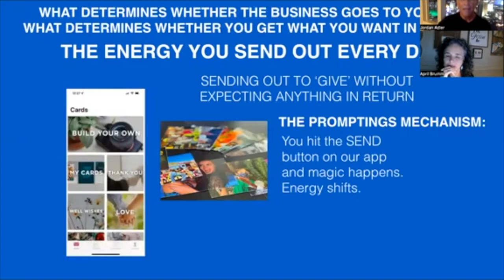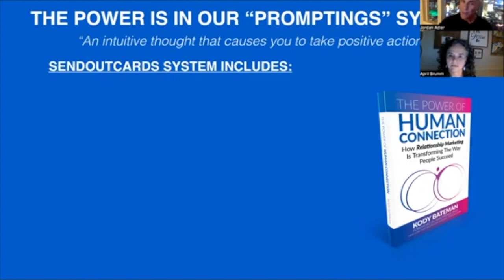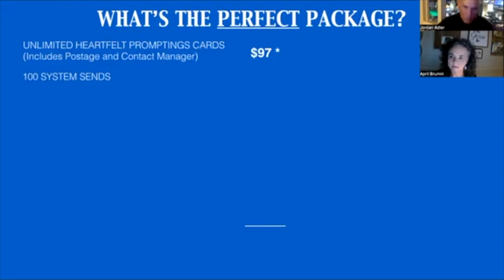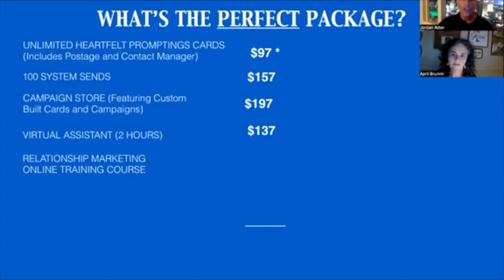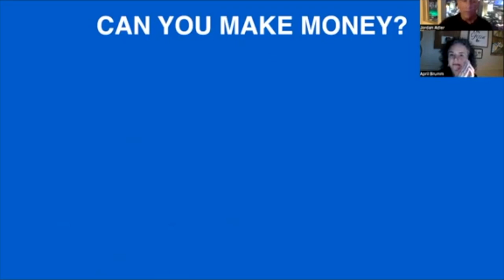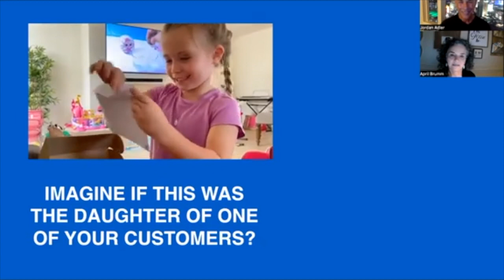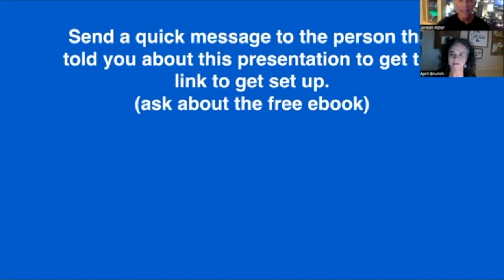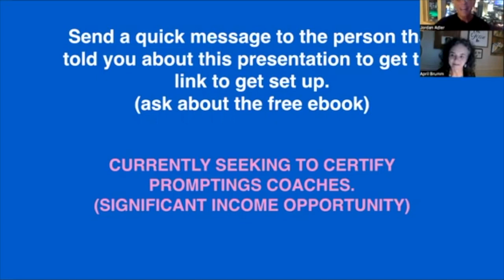The Perfect Package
An app that shifts energy and moves mountains.